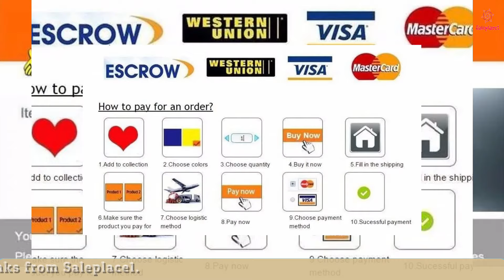Home Audio HIFI Split Power Amplifier 2024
NEW Goldmund 29M HiFi, one pair Large power home audio HIFI split power amplifier with full balancing mono post amplifier